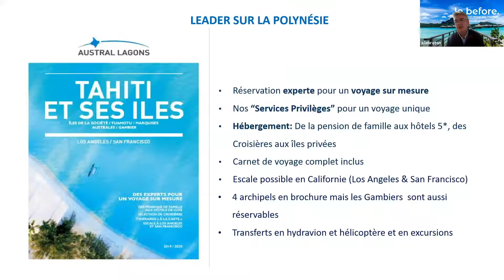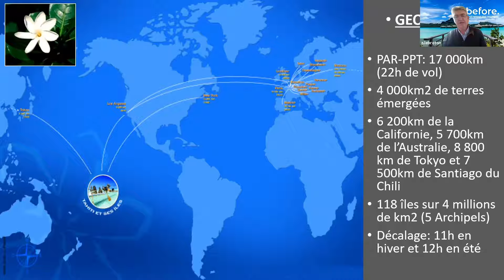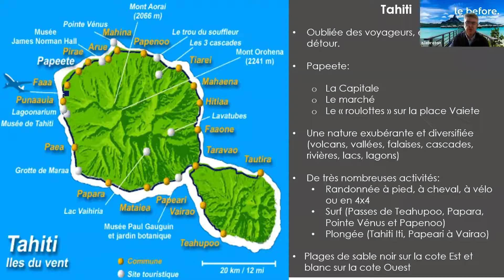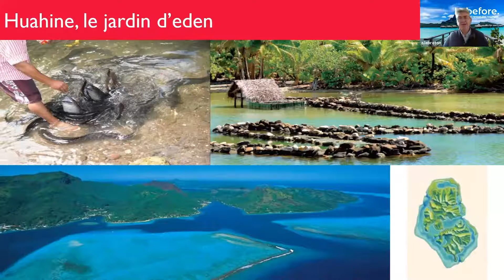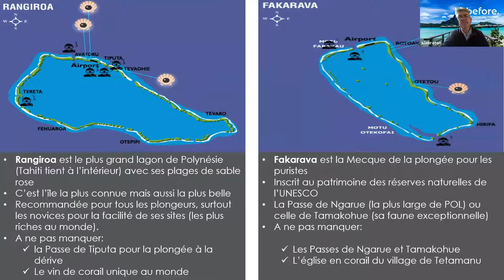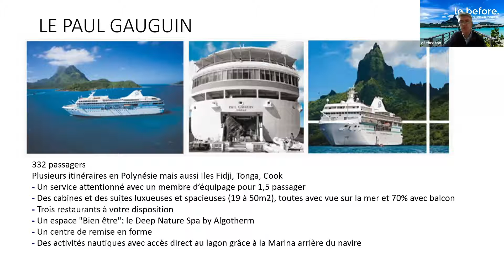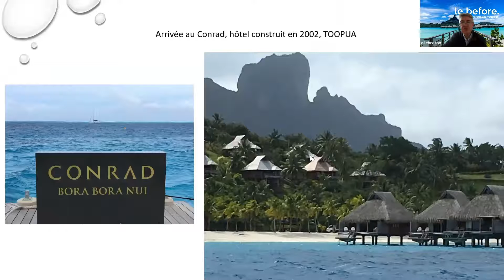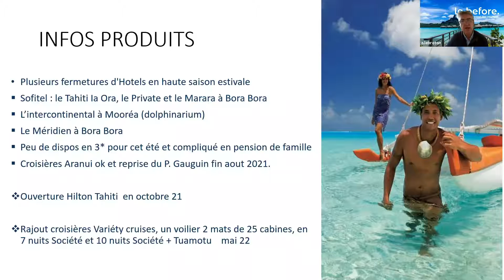REPLAY [le before] Polynésie Française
Voir ou revoir la conférence [le before] Polynésie Française, épisode n°10, diffusée le 20 avril 2021. L'invité de Bleu Voyages, pour ce numéro, était son partenaire Austral Lagons avec Alain Lebreton, directeur commercial.